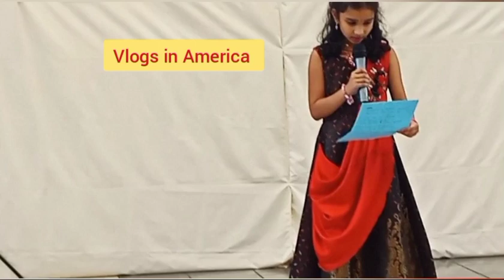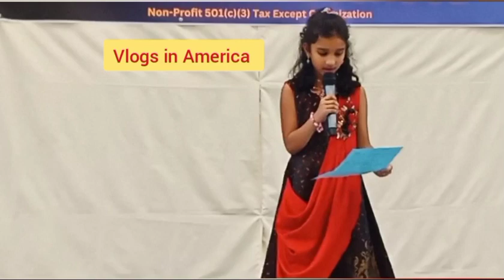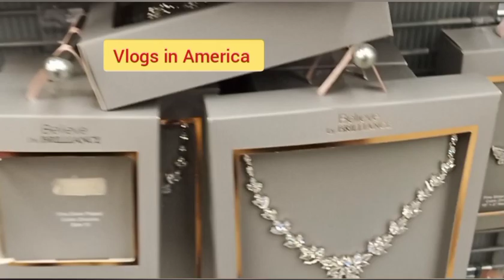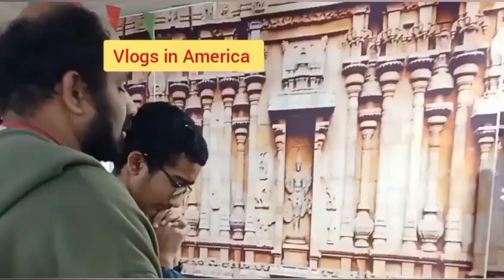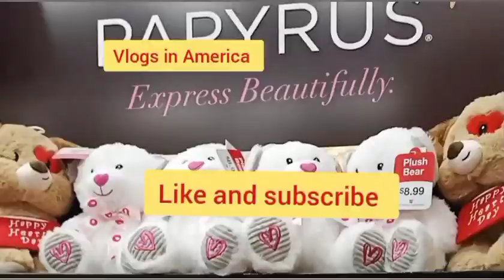Christmas new year celebration | vlogs in America | Tamil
Christmas New year celebration @vlogsinamerica8432